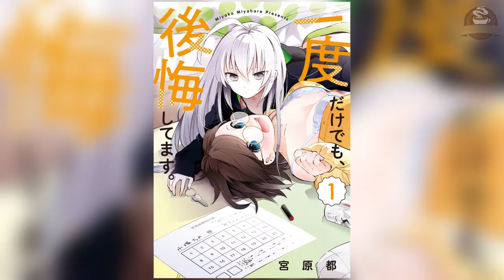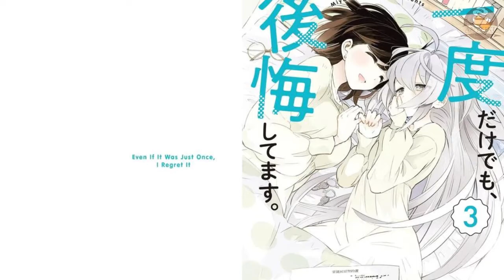Como volver a tu Inquilina Bisexual y tu Novia, Ichido Dake Demo, Koukai Shitemasu Review Manga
Nombre de los Animes:
* Ichido Dake Demo, Koukai Shitemasu